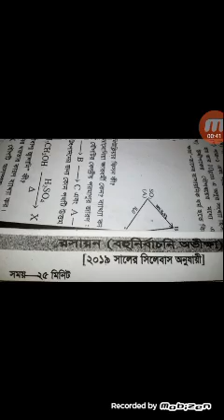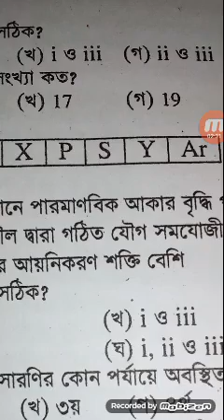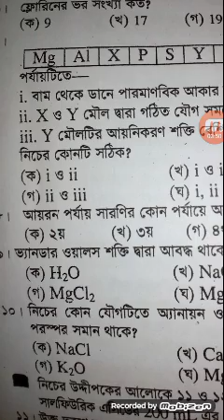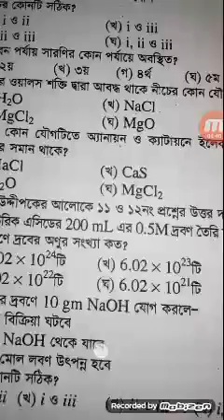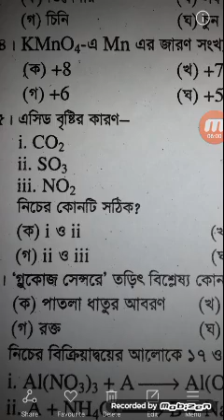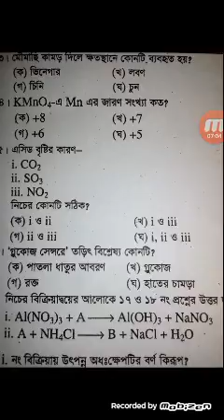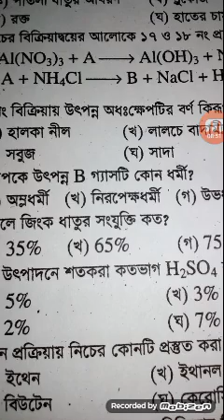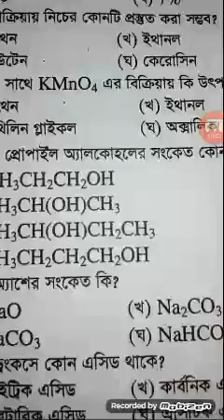SSC chemistry MCQ question, SSC 2020 chemistry MCQ question, chemistry MCQ question ssc 2020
ssc chemistry mcq,chemistry mcq ssc 2020 ,ssc chemistry mcq, chemistry mcq,ssc 2020 chemistry mcq, chemistry mcq question, chemistry studies mcq question

SSC chemistry MCQ answer, SSC 2020 chemistry MCQ answer, chemistry MCQ answer, chemistry MCQ answer ssc 2020

chemistry question, SSC chemistry question,ssc 2020 chemistry question, chemistry questionSSC 2020 ,Dhaka board chemistry question,short suggestion chemistry , final suggestion chemistry mcq, chemistry mcq question,

 higher math final suggestion, higher math suggestion 2020

chemistry mcq ssc 2020 ,ssc chemistry mcq out, chemistry mcq,ssc 2020 chemistry mcq,sscSSC chemistryMCQ answer, SSC 2020 chemistry MCQ answer, chemistryMCQ answer, chemistry MCQ answer ssc 2020 BGS question, chemistry mcq,

ict question answer,ssc 2020 ict question answer,sylhet board ict mcq answer,dhaka board ic

english 1st paper, ssc english suggestion, ssc english final suggestion, ssc english shortcut suggestion, shortcut english suggestion, writing part suggestion ssc,
ssc english suggestion, ssc english final suggestion, ssc english shortcut suggestion, shortcut english suggestion, writing part suggestion ssc, important writing part suggestion, ssc 2020 , ssc examinee 2020 , english 1st paper suggestion,
 english 2nd paper suggestion

,josur board higher math mcq answer, chemistry mcq answer, chemistry mcq solution,dhaka boadr chemistry mcq answer,

SSC chemistry MCQ answer, SSC 2019 chemistry MCQ answer, chemistry MCQ answer, chemistry  MCQ answer ssc 2020 , higher math mcq, chemistry mcq question,